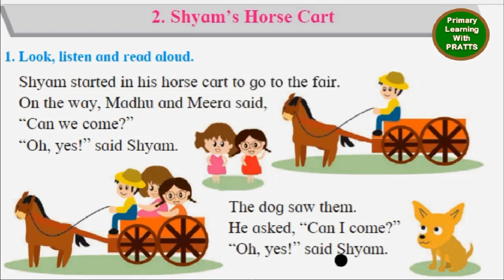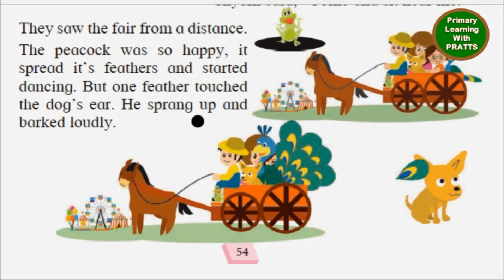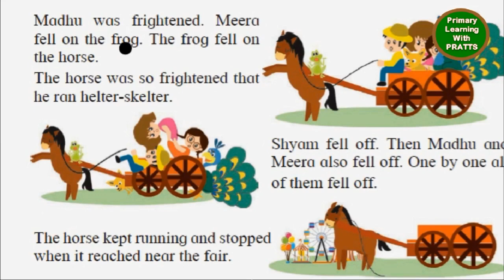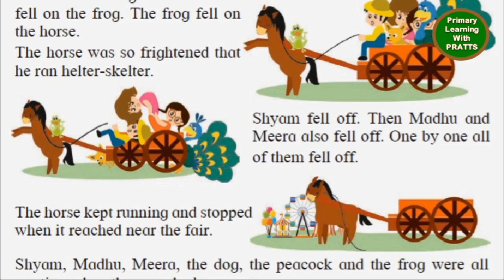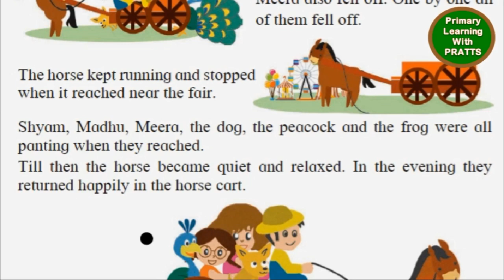Shyam's Horse Cart, Hindi Explanation, Std 1, Balbharati, Maharashtra Board,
Shyam's Horse Cart, Hindi Explanation, Std 1, Balbharati, Maharashtra Board, Class 1, Grade 1,